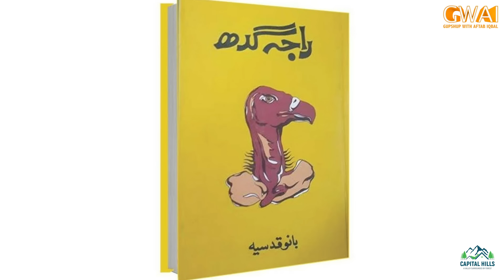Aftab Iqbal Show | Chacha Boota | Episode 47 | 21 April 2024 | GWAI